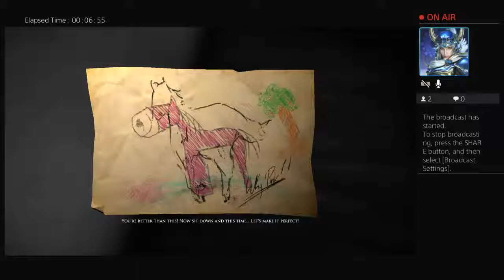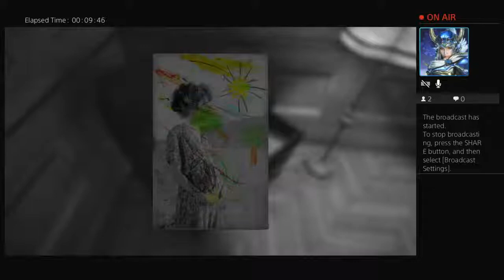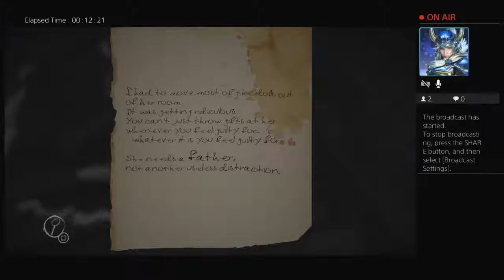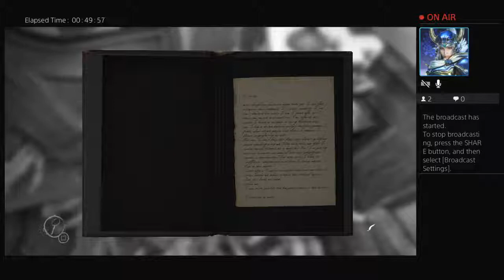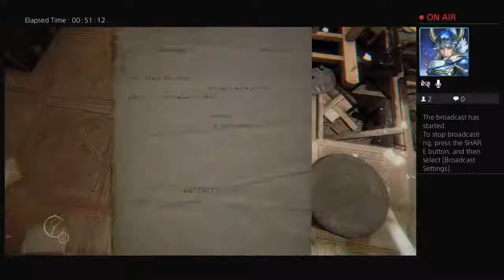Layers of fear undercoat